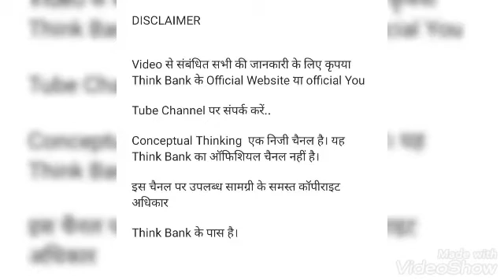Bitcoin मध्ये गुंतवणूक करावी का? | Vivaswan Damle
Bitcoin का पडला? cryptocurrency म्हणजे काय? ब्लॉकचेन तंत्रज्ञान म्हणजे काय? Bitcoin मध्ये गुंतवणूक करणं सेफ आहे का? Bitcoin ने जागतिक तापमान वाढते? Tesla ने Bitcoin मध्ये पेमेंट करायला नकार का दिला?

गुंतवणूक सल्लागार विवस्वान दामले यांचे विश्लेषण.